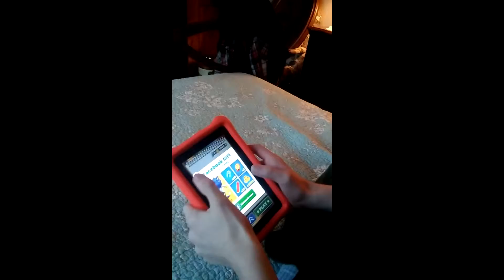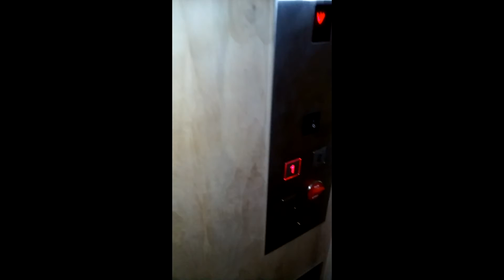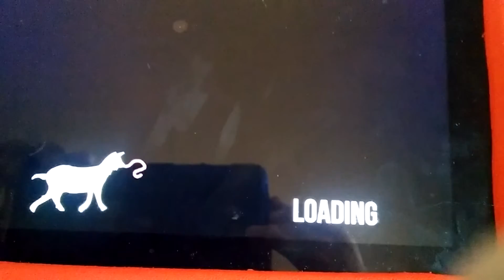All My Denver Videos